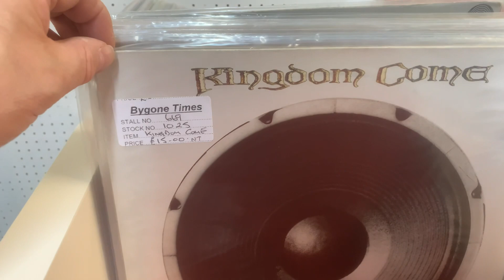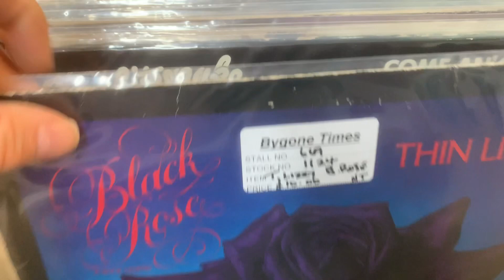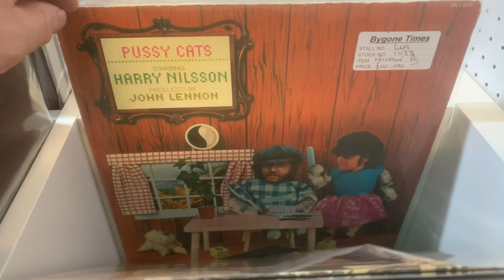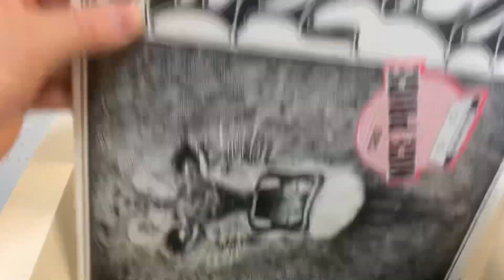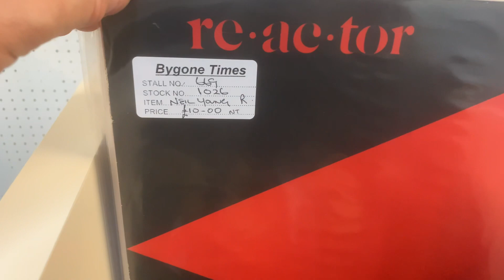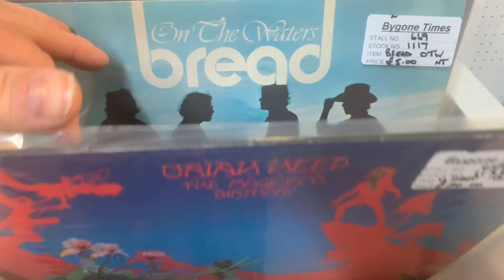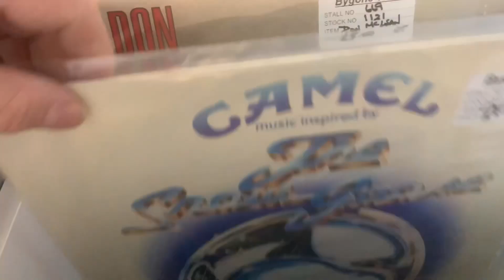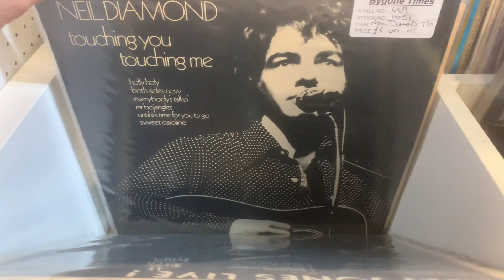LETS GO RECORD SHOPPING IN THE UK